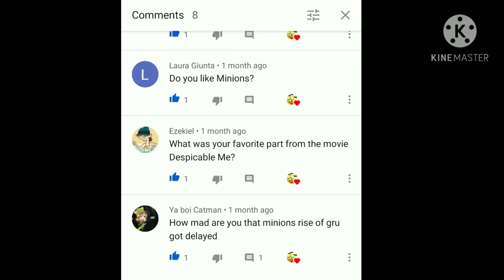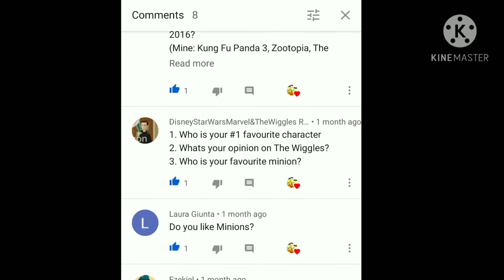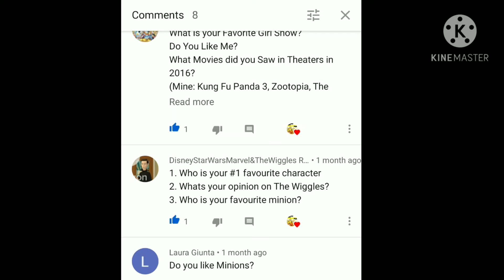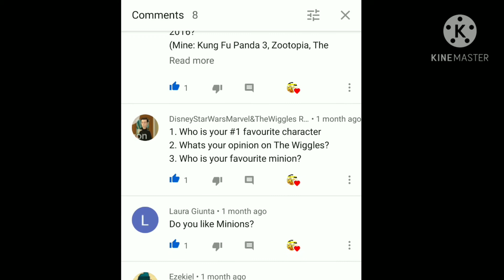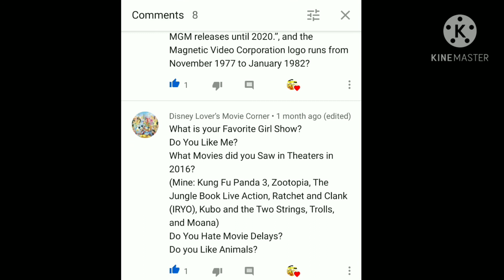Q&A Episode 1